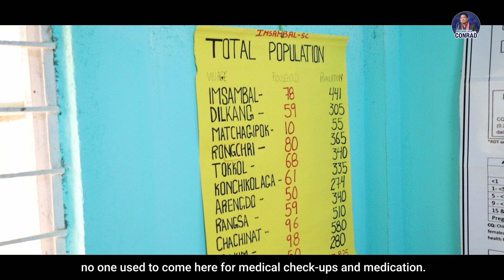Revival of Kharkutta: Health and Communication Under HCM Conrad K Sangma!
Under the leadership of HCM Shri. Conrad K Sangma , the sub-center in Kharkutta has been revived and is once again offering vital medical care to the community. Thanks to the dispensary's repair and the hiring of nurses, villagers can now easily obtain medical exams and prescription medications. Additionally, our HCM has increased community power by providing road connectivity and network coverage.